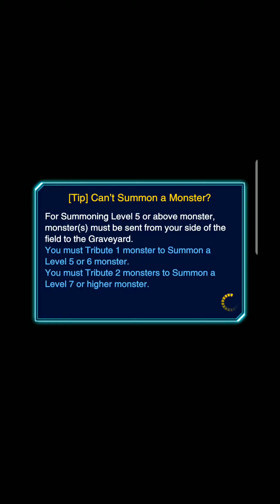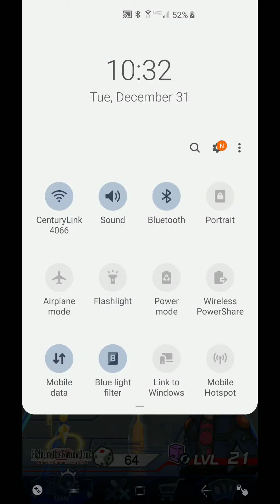Yu Gi Oh 5Ds Fortune Cup round 3 part 3